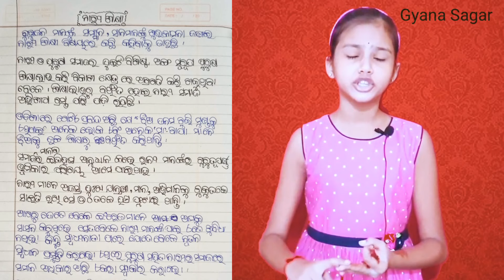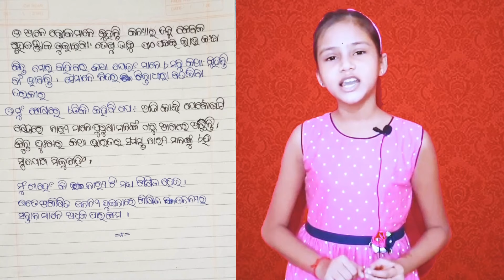Nari Shiksha || ନାରୀ ଶିକ୍ଷା || Women education | Nari Shiksha odia speech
Nari Shiksha  ନାରୀ ଶିକ୍ଷା
Women education
Nari Shiksha odia Speech
Nari Shiksha odia Essay

womensdaywomen empowermentnari shikshanari shiksha par speechodia essay writingnari shiksha par nibandhnari sikhya odia essayodia essay nari sashaktikaranodia essay nari shikshaodia essay nari nirjatana